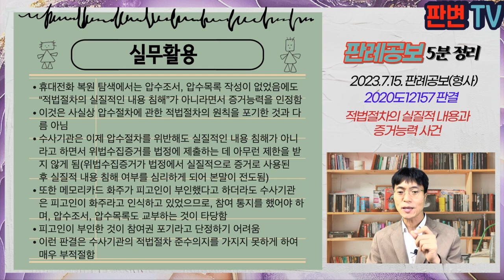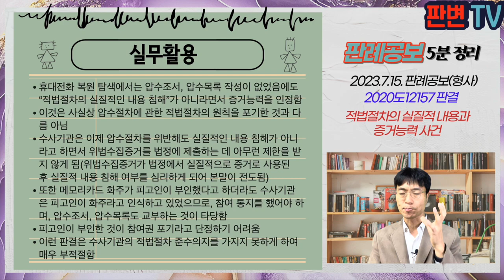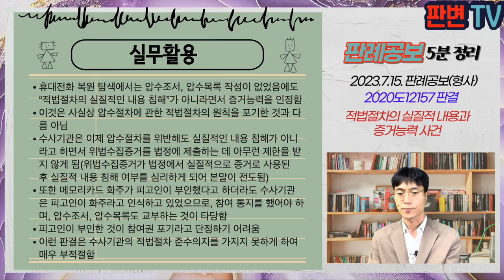적법절차의 실질적 내용과 증거능력 사건 [23.7.15.자 판례공보(형사)]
적법절차의 실질적 내용과 증거능력 사건
별 4개

2023.6.1. 선고 2020도12157 판결
상표법위반

상고인 검사

파기환송

피고인은 18.6.경 샌디스크의 가짜 상표를 부착되어 있는 메모리카드 12,000개(4.8억원)을 교부받아 수출하기 위해 소지한 것으로 기소됨
특사경은 18.8.23. 인천세관 유치품보관창고에서 영장에 의해 이 사건 메모리카드를 압수, 피고인에 대한 참여통지는 없었고, 압수조서 작성도 압수목록도 교부하지 않음
특사경은 18.8.27. 영장에 의해 휴대전화를 압수한 다음, 전자정보 복제탐색출력하는 과정에서 압수조서, 압수목록 작성하지 않음

영장에 의한 압수과정에서 피고인의 참여 미통지, 압수조서, 압수목록 미작성 교부시 증거능력 있는지
전자정보 탐색출력과정에서 압수조서, 압수목록 미작성시 증거능력 있는지

세관공무원은 18.6.29. 위조품 메모리카드 적발, 피고인을 조사하였으나, 피고인은 자신이 화주가 아니라고 진술
인천지법 판사는 압수수색영장 발부, 유치창고 담당자를 피압수자로 하여 메모리카드 압수하고, 담당자에게 압수목록을 교부
특사경은 18.8.27. 회사에 대한 압수수색을 실시, 휴대전화 압수하여 피고인의 카카오톡과 문자메시지를 복원 출력함
압수조서 미작성, 압수목록 교부하지 않았음
특사경이 휴대전화에 대하여 조사보고를 작성하였으므로 적법절차의 실질적인 내용을 침해한 것이 아님
피고인이 메모리카드의 화주가 아니라고 하면서 자필 진술서까지 제출하자, 창고담당자를 피압수자로 하여 압수집행을 하였으므로, 참여권 침해한 것 아님

실무활용
휴대전화 복원 탐색에서는 압수조서, 압수목록 작성이 없었음에도 “적법절차의 실질적인 내용 침해”가 아니라면서 증거능력을 인정함
이것은 사실상 압수절차에 관한 적법절차의 원칙을 포기한 것과 다름 아님
수사기관은 이제 압수절차를 위반해도 실질적인 내용 침해가 아니라고 하면서 위법수집증거를 법정에 제출하는 데 아무런 제한을 받지 않게 됨
또한 메모리카드 화주가 피고인이 부인했다고 하더라도 수사기관은 피고인이 화주라고 인식하고 있었으므로, 참여 통지를 했어야 하며, 압수조서, 압수목록도 교부하는 것이 타당함
피고인이 부인한 것이 참여권 포기라고 단정하기 어려움
이런 판결은 수사기관의 적법절차 준수의지를 가지지 못하게 하여 매우 부적절함